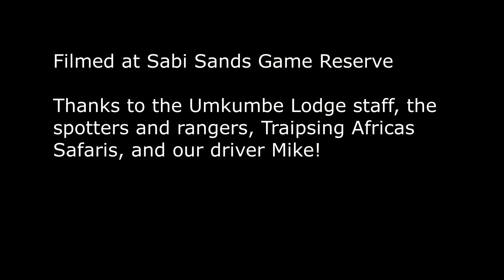Elephants Drinking Part II - Sabi Sands Game Reserve, South Africa, June 2022